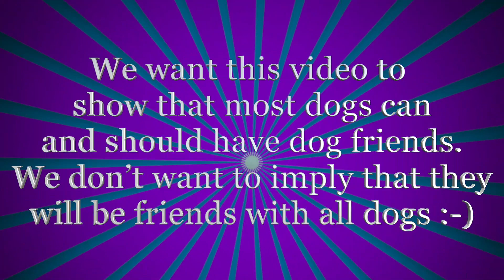Gia and Barley